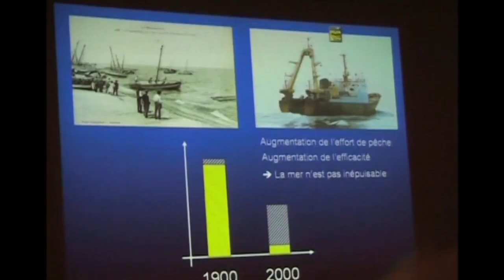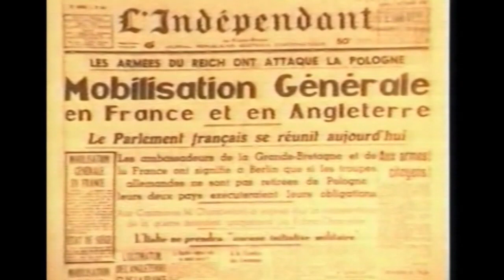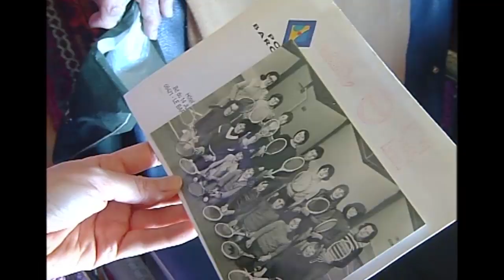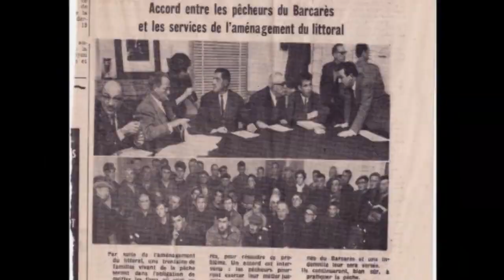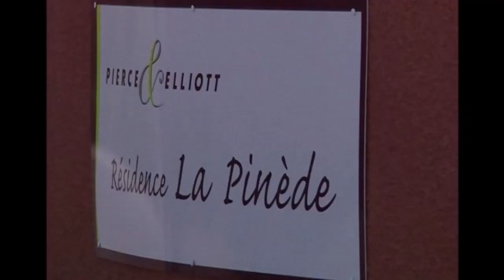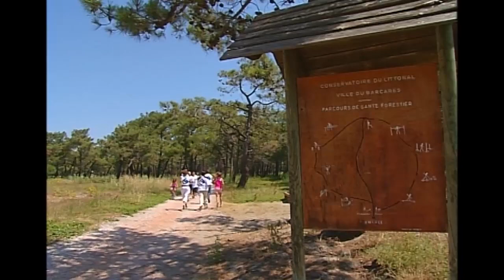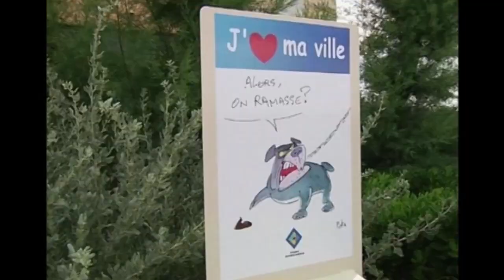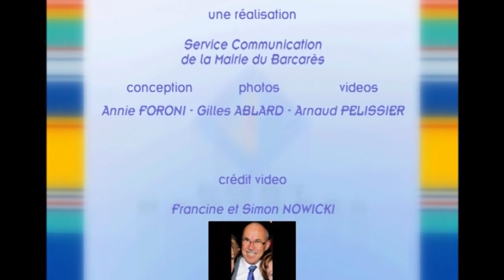Le Barcarès, 1929 - 2009, 80 ans d'histoire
Que de chemin parcouru depuis l'indépendance administrative du Barcarès , le 24 mars 1929.

Au fil des images, des témoignages, d'extraits d'archives audiovisuelles, vous découvrirez tous les temps forts qui ont modelé l'identité de notre ville.

Si la Mission Racine (Mission Interministérielle pour l'aménagement du littoral du Languedoc Roussillon) a fait jaillir de terre l'identité de la Station touristique « Port-Barcarès », elle n'a pas réussi à dompter la beauté sauvage d'un environnement exceptionnel.

Nous ne pouvons que nous en féliciter aujourd'hui, parce que notre patrimoine naturel est unique.

Il nous appartient aujourd'hui de réussir ensemble à concilier développement économique, touristique, et environnemental, afin de  rendre l'avenir possible.